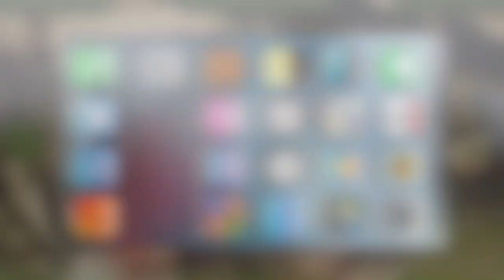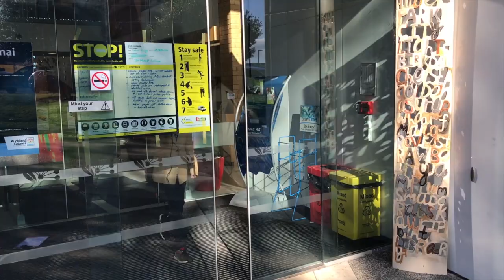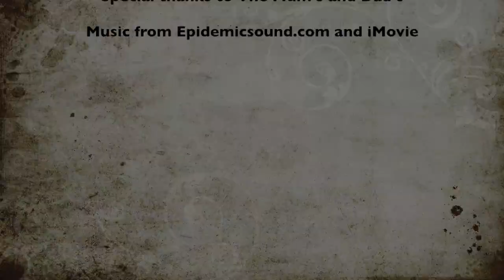Kelpie Bites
Kelpie babies invade Northcote.